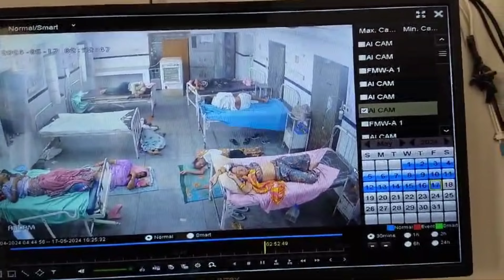चोर सीसीटीवी में कैद....कैसे होते हैं मोबाइल चोरी....बाड़मेर राजकीय अस्पताल में...लाइव।